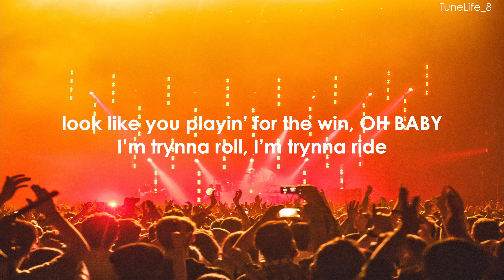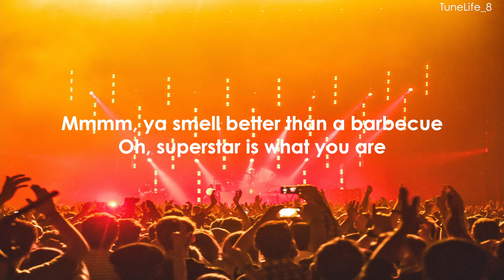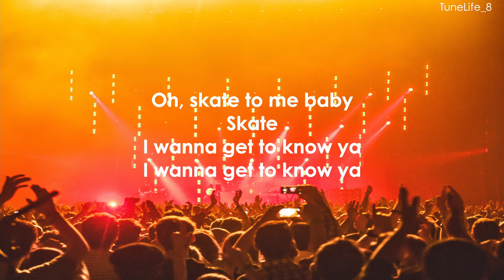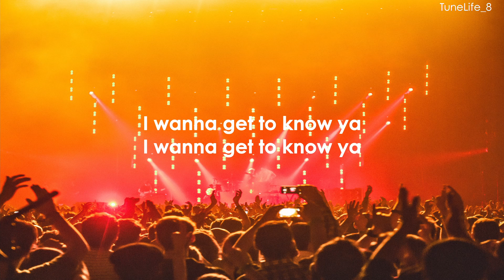Bruno Mars, Anderson .Paak, Silk Sonic - Skate (lyrics)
Directed by Bruno Mars and Florent Dechard
Produced by Jeremy Sullivan
Cinematography by Tehillah De Castro
Co-Directed by Philippe Tayag